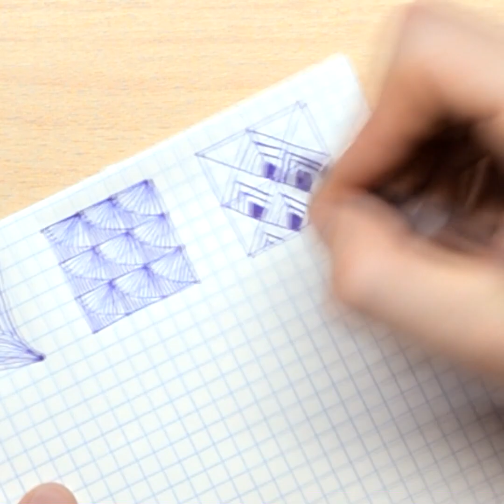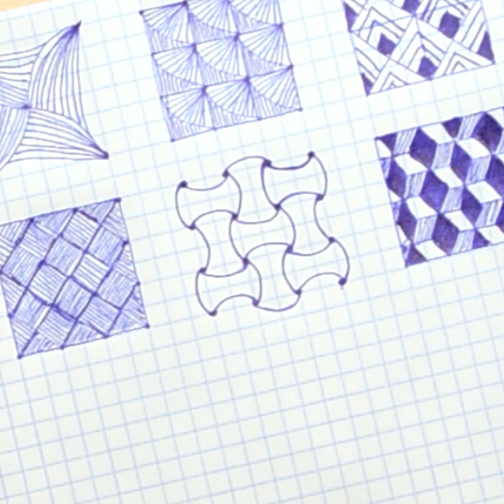EXCELLENT 3D PICTURES BY CELLS (6 ITEMS)